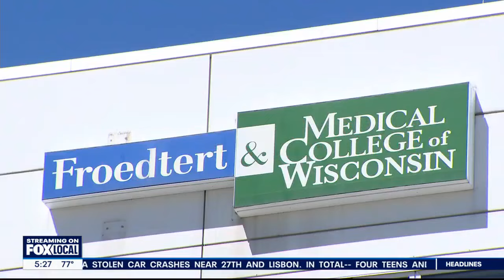Living organ donation, Midwest bike ride to raise awareness | FOX6 News Milwaukee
An organ donor has found another way to save lives: riding his bike. He plans to ride around the Midwest – covering four states and roughly 1,200 miles.